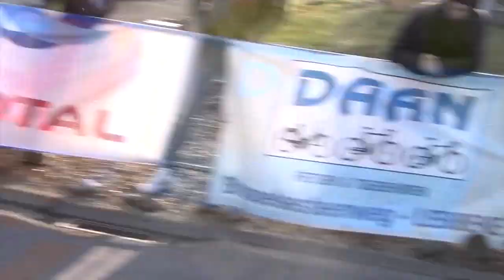Koers 2022 03 06 - U19 - Opwijk-Mazenzele